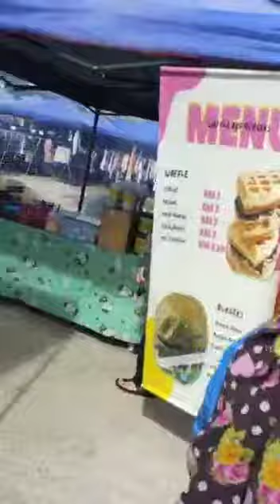kemeriahan pesta gong matungong,sabah